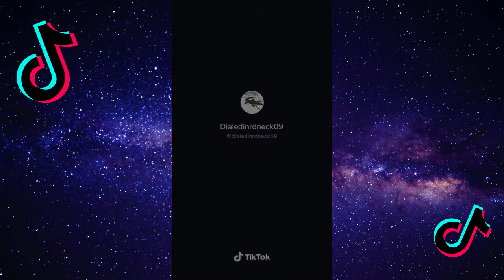TIK TOK MEMES that made Forrest Gump Keep Running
Mashup of video's that made  Forrest Gump Keep Running